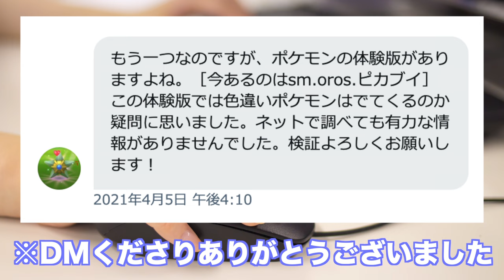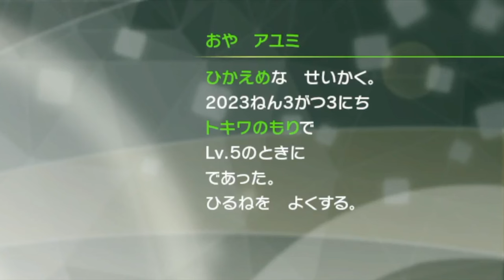【検証】体験版でも色違いは出現するのか？【ピカブイ/ポケットモンスター Let's Go! ピカチュウ・Let's Go! イーブイ】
これが私のピカブイ初プレイです。

▼ED曲提供
バーチャル○チンポッティ